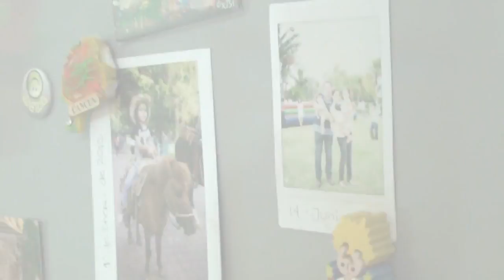Ada: la "súper mamá" deportista y licenciada